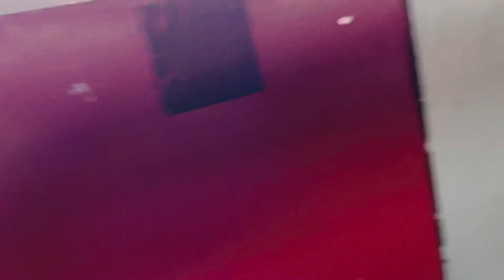Jaipur To Khatu Shyam Ji Temple ❤️ | Part 2 | Ringas Juction | Jaipur Travel